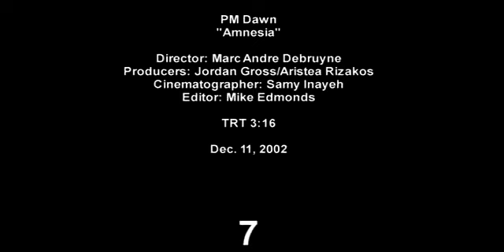P.M. Dawn - Amnesia (Music Video, High Quality)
Amnesia was the last studio release by P.M. Dawn in 2002, originally meant to be part of an album by him titled "The Jim Sullivan Syndrome" which was later abandoned, and few copies exist today. If I'm not mistaken, this copy I acquired of the music video was shot in 480i, and as far as TV airing, I'm not sure it ever took place.
Lyrics:
I'm special to me
I'm special to you
Your special to me
We're special to each other

I think I've shown you lately,
That you're gonna have to change this world

And you know all about the angels in your golden graces

Trying to get you to see things one way all the time

It's crazy, but I actually do believe in love
and sometimes
I feel togetherness can amplify any feeling
Just like it forces us to find some new ways out

Ya'll don't love enough to call it something you created

Ya'll don't hate enough to allow yourself to make the same mistakes, and

You don't know me well enough to put me in my place

And, because I have amnesia, I can't remember...

That I'm you

Help me to remember

Every time you speak to me
I feel like I'm speaking to myself

And, you know it's hard, when everybody thinks they know you

When in all honesty,
They don't know themselves

Show me exactly what I need to know to feel better

Because I feel responsible for things I know are not my doing

As you're responsible for things I do to myself

Ya'll can't love enough to call it something you create, and

Ya'll can't hate enough to allow yourself to make the same mistakes, and

That I'm you

I don't love enough to call it something I created

I don't hate enough to allow myself to make the same mistakes, and

Because I have amnesia, I can't remember...

That I'm you